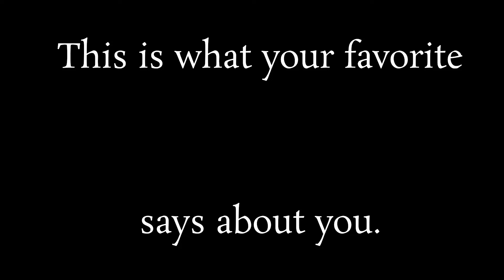What Your Favorite Airline Says About You